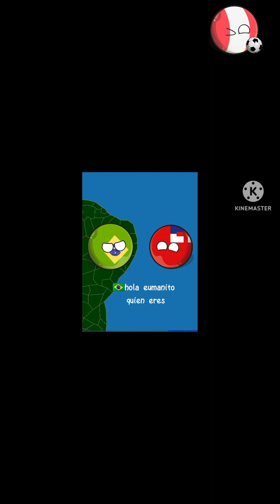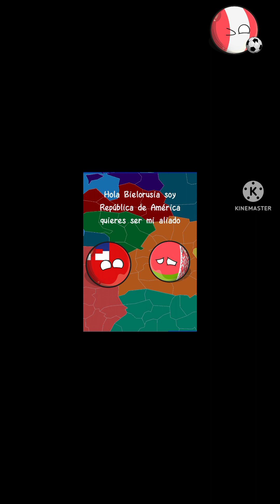Recopilación de mis videos de countryballs parte 1